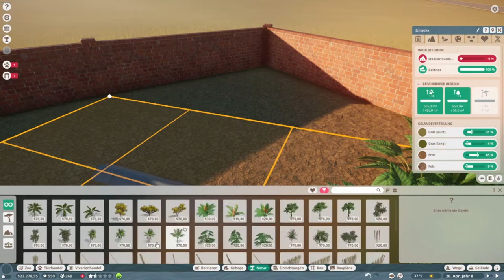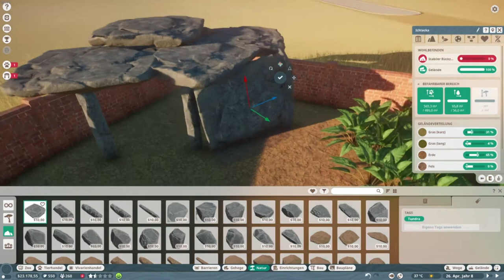Planet Zoo: Stau im Park & Tapire ziehen ein | Lets Play [E07]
Ein Tapir Pärchen zieht im Zoo ein und wir gestalten das Gehege. Außerdem haben wir eine Masse an Besuchern, die sich bei den Ständen stauen. Wie beheben wir das ganze?

Planet Zoo ist ein zukünftiges Aufbau-Strategiespiel, das von Frontier Developments für Windows entwickelt und veröffentlicht wird. Das Spiel soll am 5. November 2019 erscheinen.

Datum der Erstveröffentlichung: 5. November 2019
Entwickler: Frontier Developments
Herausgeber: Frontier Developments
Genre: Konstruktion und Management-Simulation
Plattform: Microsoft Windows
Designer: Jim Stimpson, David Bamber

planet zoo gameplay deutsch,
planet zoo gameplay german,
planet zoo forschung,
Planet Zoo Mandrill